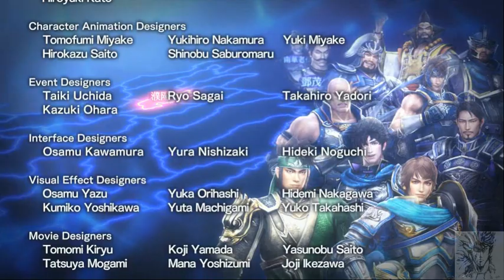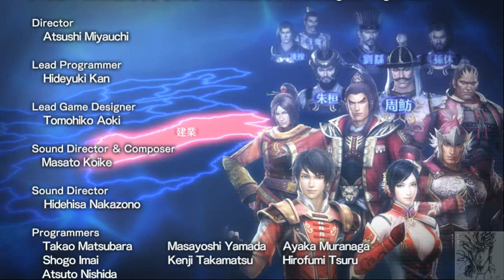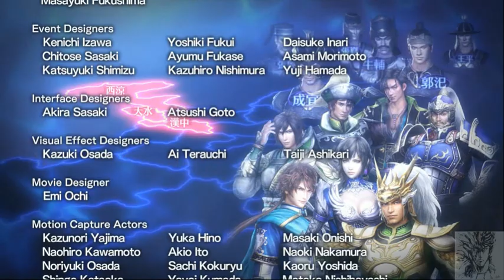真・三國無双7 - 帝王傳 爭霸模式(反董卓聯合) GamePlay Part.3 Final